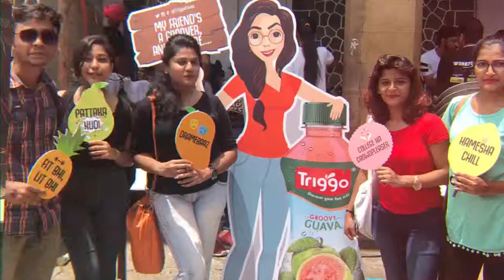Triggo at Polaris 2018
We went Triggo-ing to the Polaris Festival 2018, met some wonderful people, had a fun weekend and got others to discover their fun side too. Here's a sneak peek at all the masti that went down over the Polaris weekend.